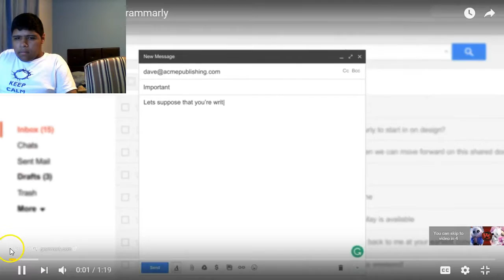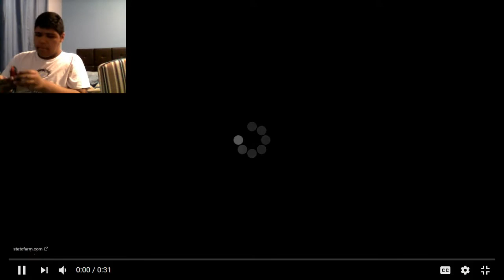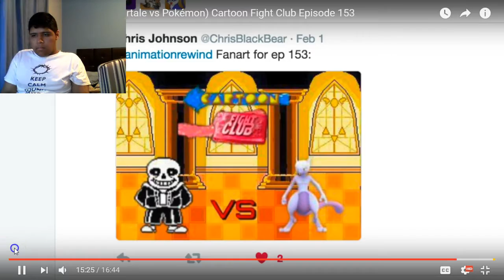Luigi GX reacts SANS vs MEWTWO